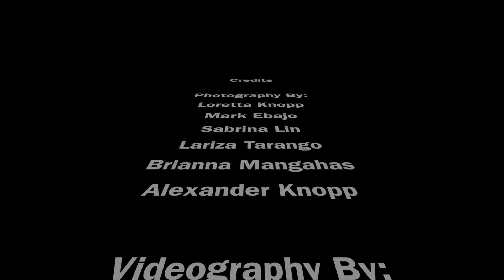Football 2014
This is the Full Video for our 2014 Football season.